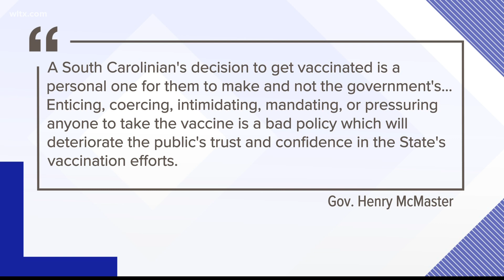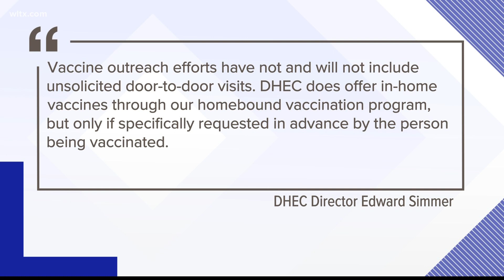South Carolina governor pushes back against 'door-to-door' vaccination education efforts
South Carolina Governor Henry McMaster is pushing back against the idea of door-to-door vaccine education efforts suggested by President Biden. More